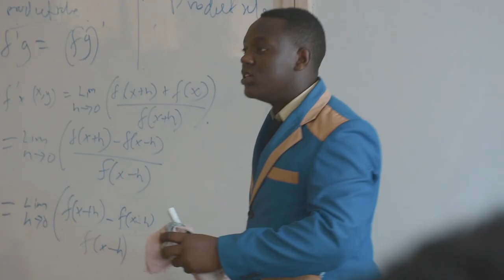ENDGAME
This is a FILM by the journalism club Garissa university, Produced by Hezron tulel , Directed by Justin Spryce. Thanks to all who made this film a reality including Mr. Ayal the initiator and Paul Walumbe the club chairman.